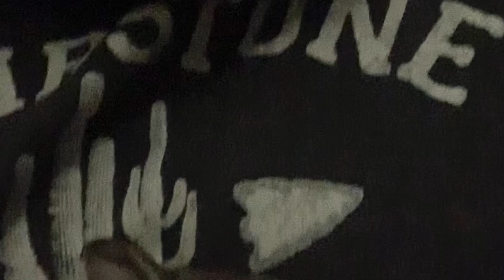Easter Bunny Rescues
In this video...cats have been capturing kits and bring them home Granma takes em from the cats and gives them to MaMa to set free.

(MaMa: Allow me to tell you I’ve been pretty busy with helping with my dad so it’s become difficult to reply to your comments...I hope you know I would if I could but I do love them so I heart them. They mean a lot to me and you say a lot. I just wish I had the time to say a lot back. It’s a big job and I barely have time to get my videos out. Easier to record than to edit...Love you, and I appreciate you. 👵🏼)

Please...HIT THE VIDEOS TAB ON MY CHANNEL AND SORT “OLDEST FIRST”  BE THE ONE OF THE FIRST TO SEE GREAT VIDEOS THAT HAVEN’T BEEN SEEN👍🏻🛎
Smiles Guaranteed!

APRIL 2021

My channel is about my antics, my favorite things in the world are BALL, swimming, food, my MaMa, my Subscribers, and my Viewers!  I am a smart and cute as I look 6 year old Male Corgi/Chihuahua mix dog who is very happy and likes to have fun.

My theme song “Run Fox Run”
Is composed and performed by
YouTube friend Zeb Doz
You can see more of his performances on Zeb Doz channel here:

(We appreciate your support and helping us get to the 1K and now the 1.5K AND NOW 3K, (omd! that was in October, November 10k)
...January 64k
...February is 74K
...Beginning March 77k! Whaaaat?)
Beginning April 88K! Thank you so much!

All music is taken from the iMovie Library which I have rights to or from my theme song by Zeb Doz.